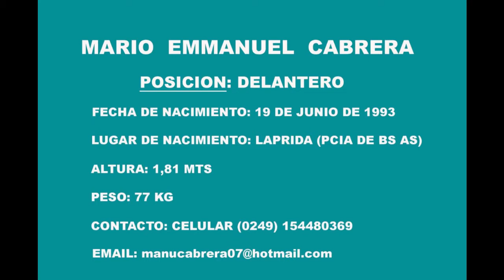MARIO EMMANUEL CABRERA VIDEO PROMOCIONAL